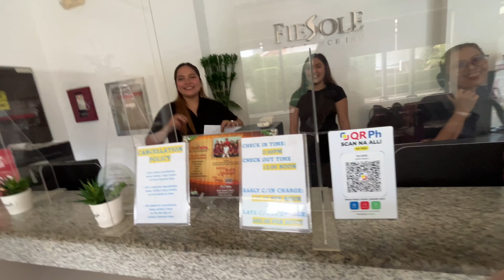Dumaguete to Tagbilaran via Oceanjet 2024 - Ep.17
Made our way from Dumaguete to Bohol today. Was met at the ferry terminal by our friend Aikee who we rented a scooter from last year. This young man went above and beyond by meeting us at the ferry where he set us up with a tricycle that took us to our resort in Panglao. He also brought the scooter that we will be renting from him for the next 18 days to our resort free of charge.

If you’re ever in need of a scooter give him a call on WhatsApp (Easy Motorbike Rentals Bohol You won’t regret it. Best service ever.

Arrived at our Airbnb resort where we were met by our host Cha. She was so sweet, friendly and so accommodating. If you ever need a place to stay in Panglao leave us a message and we can give you her info also.

The Philippines is so full of wonderful people. Makes me proud to say I’m Filipino. 💜